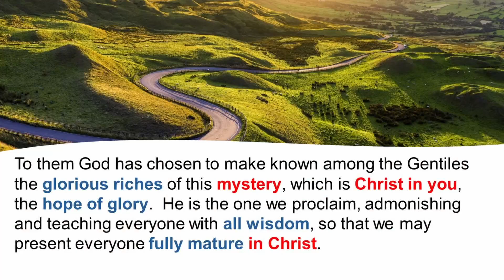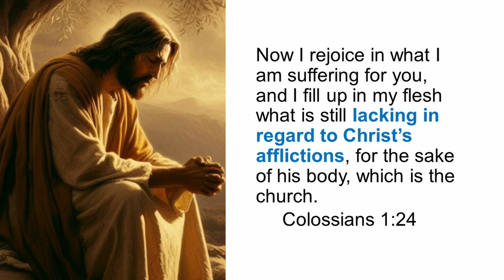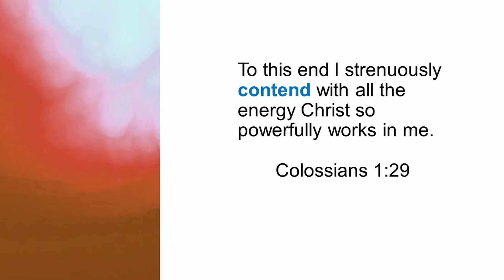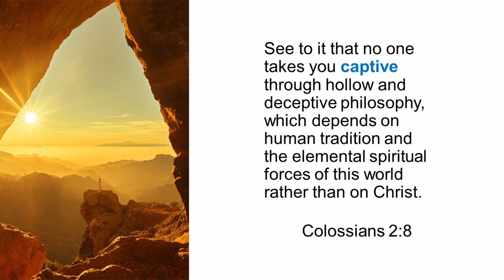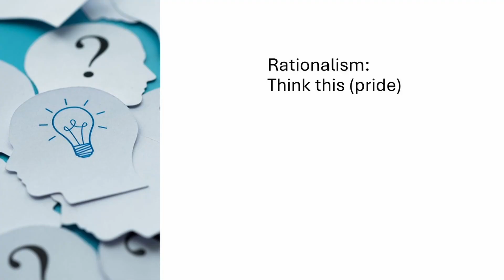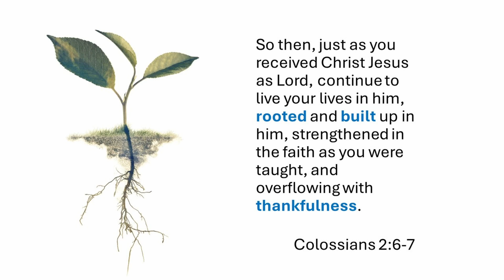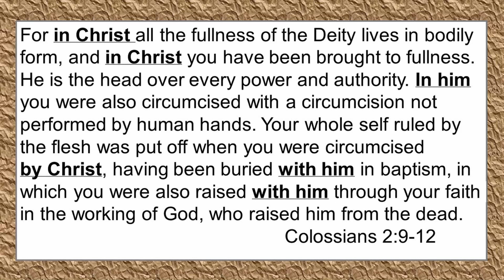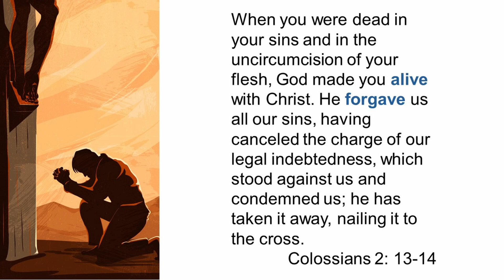Sunday April 14 2024